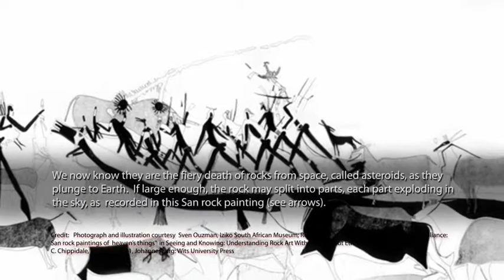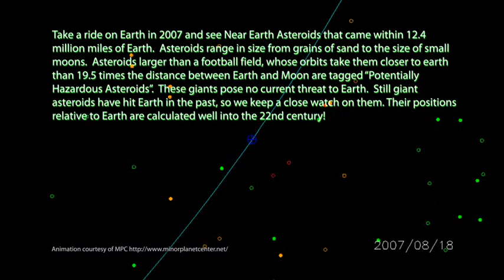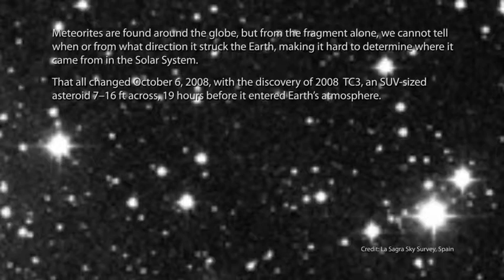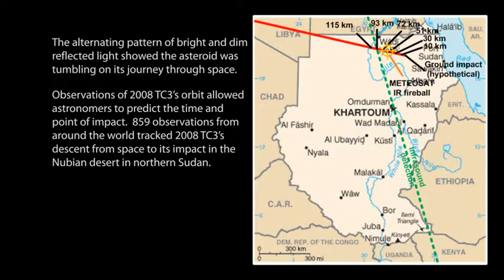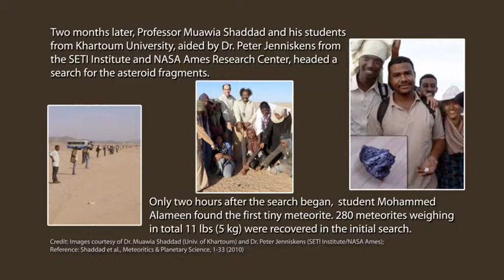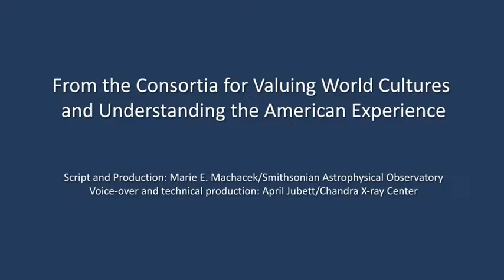Fiery Flashes in the Night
The World Wide Telescope (WWT) is a freely accessible software program created at Microsoft Research with astronomical guidance from astronomers at the Harvard-Smithsonian Center for Astrophysics and elsewhere. WWT creates a rich visualization environment that enables your computer to function as a virtual telescope, allowing anyone to explore the Universe.